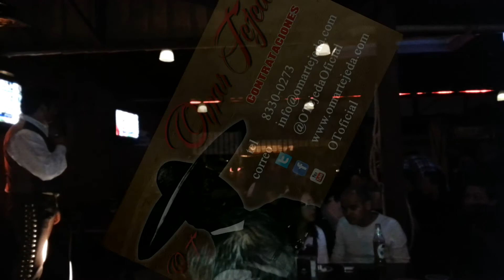Omar Tejeda Concierto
Presentación en Arizona Grill.